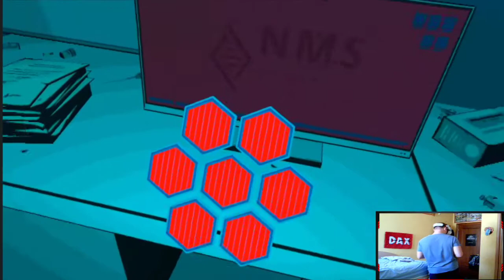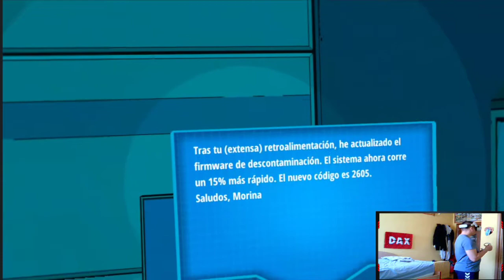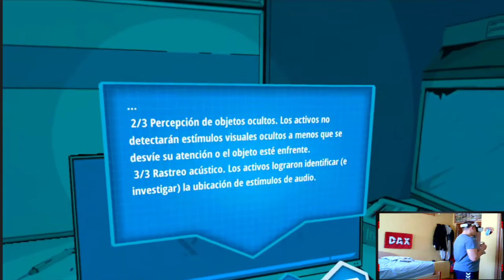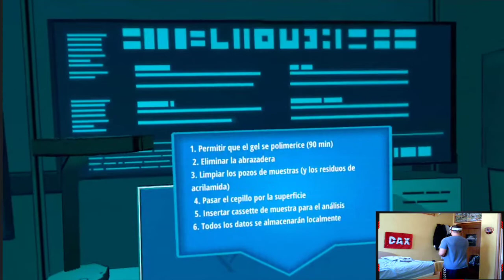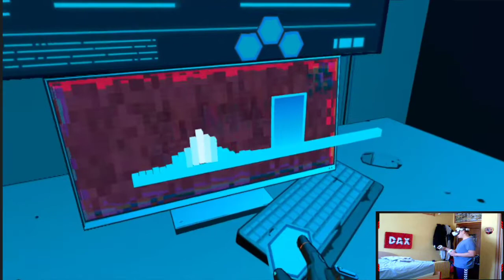🦖 Jurassic Word juego VR Aftermath (1º Parte) | #6 En Español 🦕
Ahora toca este juego estilo al de Alíen, escabulléndonos de un Velociraptor por el parque de Jurassic Word después de lo ocurrido en la primera pelicula

Productos que uso:

Realidad Virtual
Oculus Quest 2 128gb

Oculus Quest 2 256gb

Complemento Sujeción Oculus

Mi PC:

Placa Base

Fuente Alimentación

Disco SSD M.2

Disco Duro

Monitor 144Hz